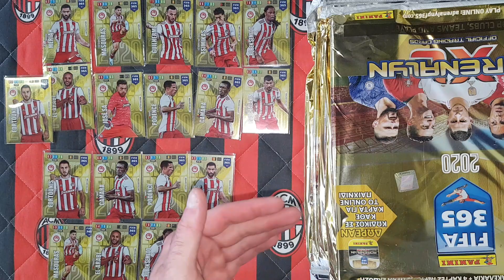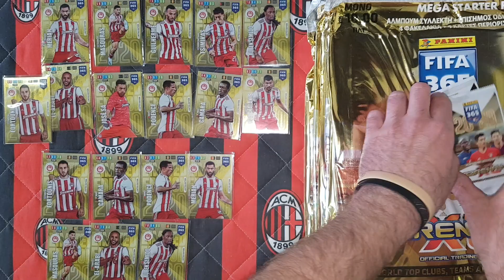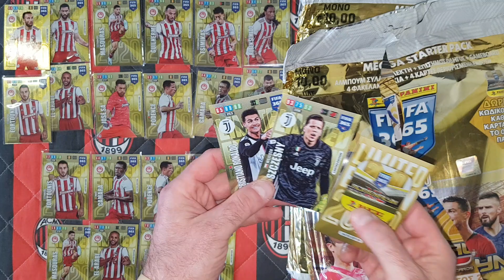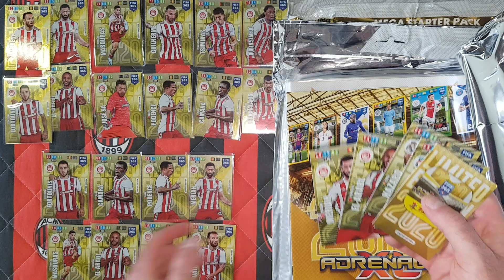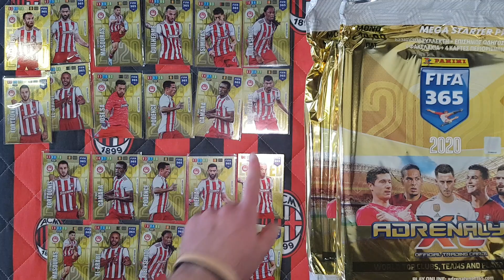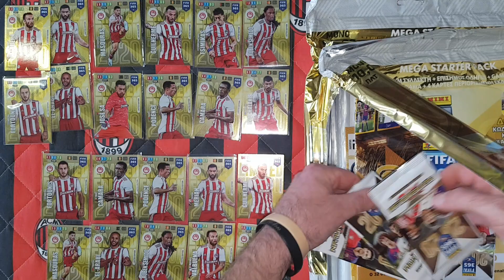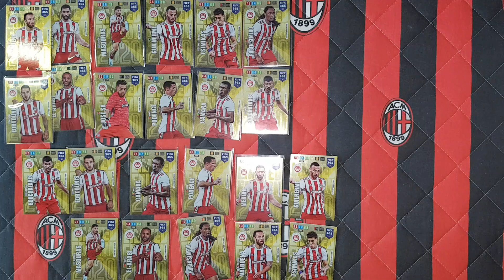PANINI FIFA 365 2020 - UNBOXING 8 GRECKICH STARTERPACKÓW - ILE MAM KOMPLETNYCH SETÓW OLYMPIAKOSU???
Dziś na odcinku otwieram pozostałe 8 greckich starterpacków z Fify 365 2020.
Jak myślicie ile udało się zebrać kompletnych setów 12 limitek Olympiakosu???